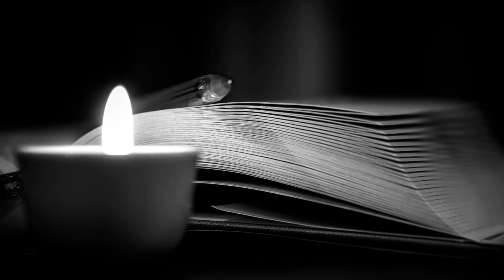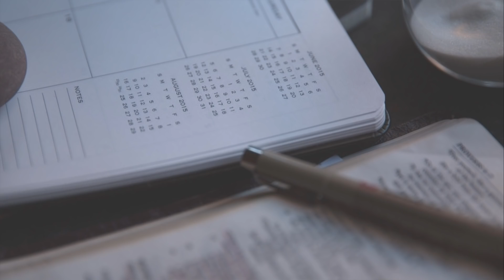Jasnowidz Jackowski życie jest z góry zapisane ?!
Wsparcie kanału na dalszy rozwój